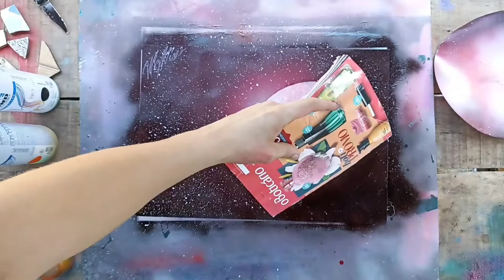Marte - pintura a spray por WSM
Marte
Pintura a spray feito em papel fotográfico a3 com inspiração em marte o quarto planeta a partir do Sol, o segundo menor do Sistema Solar. Batizado em homenagem ao deus romano da guerra, muitas vezes é descrito como o "Planeta Vermelho", porque o óxido de ferro predominante em sua superfície lhe dá uma aparência avermelhada.

Música por @Stomp's Playlist Lofi Hiphop Mix 2022 | Lofi beats to study